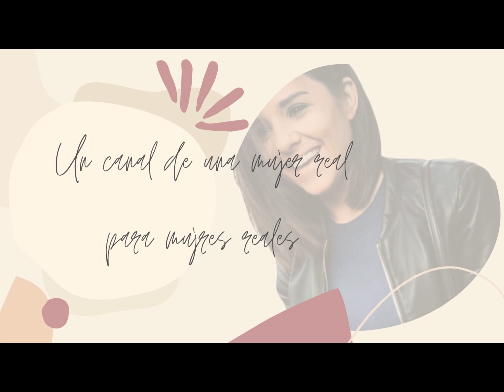VLOG 15. Dia de las fuerzas armadas, visita al hospital de nuevo, me vengo abajo,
VLOG 16. Dia de las fuerzas armadas, visita al hospital de nuevo, me vengo abajo,